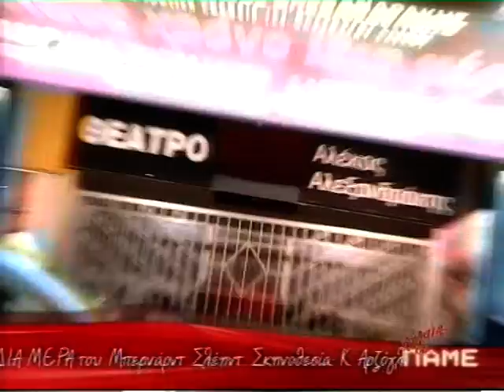Avlaia_kai_pame_Ka8e_xrono_idia_mera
Alexandros Stavrou kai Marianna Toumasatou stin ekpompi Avlaia kai pame (ALPHA 20/04/2008)